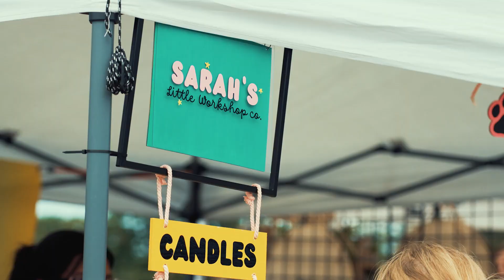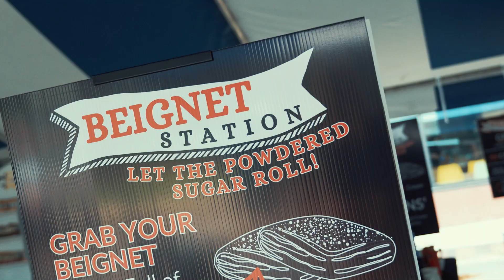Ellermania - Client Appreciation Party 2024